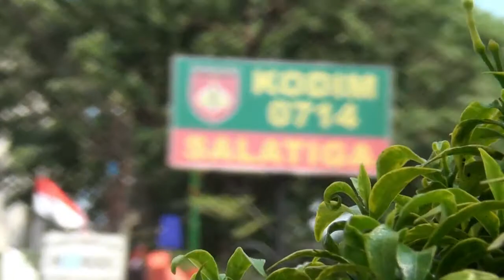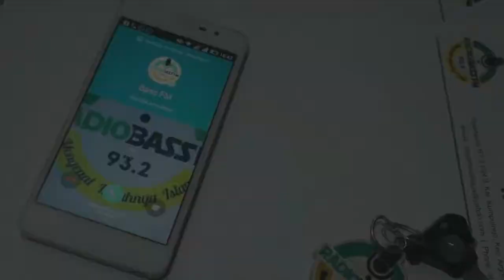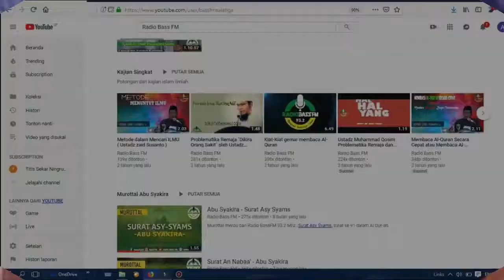Jendela Informasi Kodim Salatiga 0714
Kinerja TNI Kurun waktu 2019